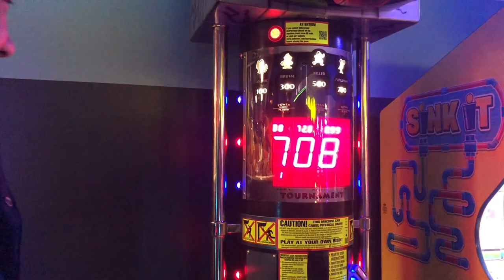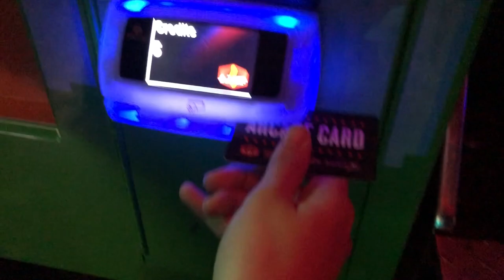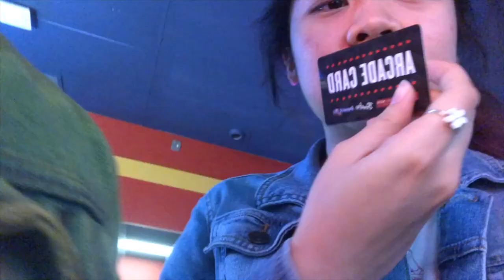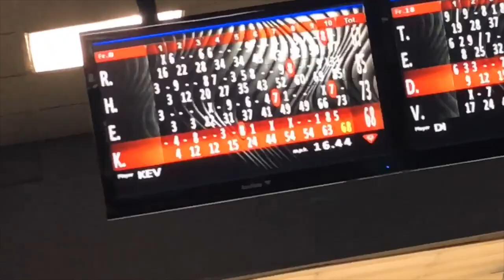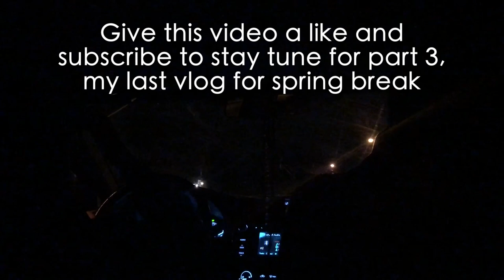Eating Buffalo Wild Wings For The First Time!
Part 2 of my spring break vlog! I go with my brother and cousins to bowl and go to Buffalo Wild Wings for the first time and give my review.
Like this video for the ASMR

Name: Erika
Age: 19
Location: Maryland
Editing Software: iMove